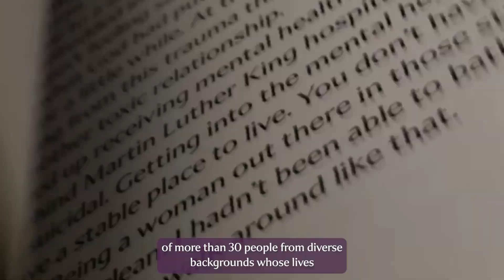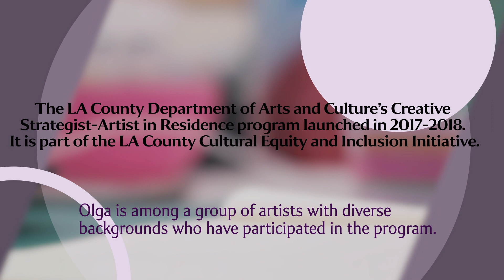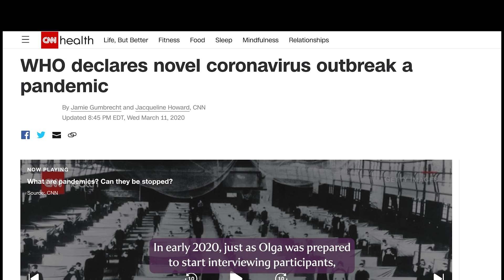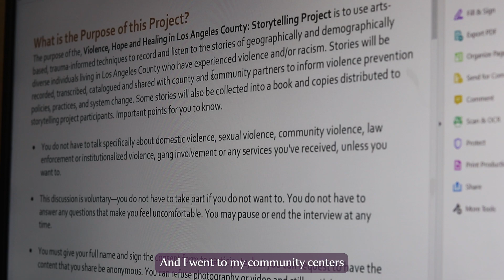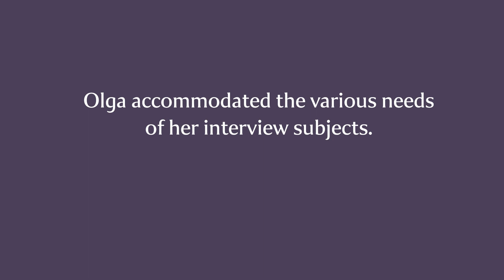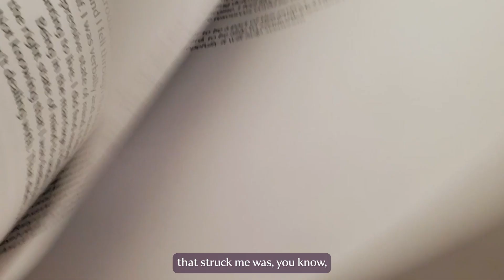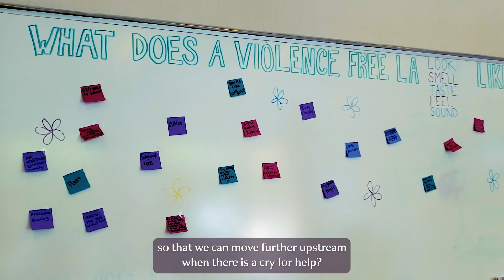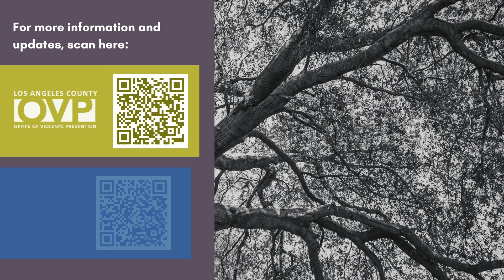Los Angeles County’s Storytelling Project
Participants – including survivors – tell the story behind the landmark book “Violence, Hope and Healing in Los Angeles County